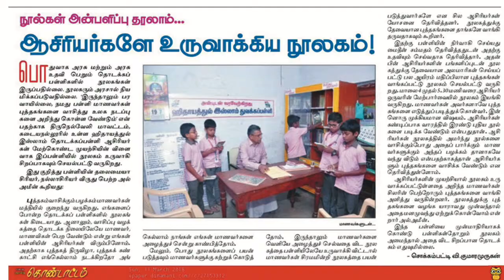Contribution of Teachers to encourage community, parents and alumni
Teachers to contribution  to society, community, parents and alumni

Hidhayathul Islam Primary School